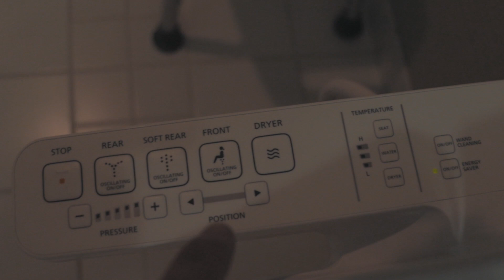Victoria Day One - Ferries, Beer, Dinner and a severe lack of sleep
Today was a travel day, but we still were able to see some amazing sights in Victoria.  Another gem in the Pacific Northwest.

About Nick's PNW Experience:

Brandi and I both have careers that take a lot of time, effort and energy.  In order to decompress and create balance in our lives, we travel as MUCH as we can.

This channel specifically emphasizes the amazing places in the Pacific Northwest.  Having visited many other cities, states and countries, there is always something special about coming back home.  So as we travel and tour the PNW, we will be documenting our experiences for your YouTube viewing pleasure.

Watch as our journey continues and learn whether or not our destinations are spots you'd like to visit too!  The PNW is a magical place with tons of diversity.

We will always respond to comments and would love to check out your videos as well!

Other videos in this channel will or already cover:

Visiting the Pacific Northwet
Oregon Wineries
Oregon Wine Tours
Winemakers and their stories
Beer, Breweries and drinking beer :)
Willamette Valley
Traveling Oregon
Travel Vlogs
Travel Guide
Cycling
Videography
Vlogging
Cinemetography
Vacations
Vacation Rentals
YouTubers